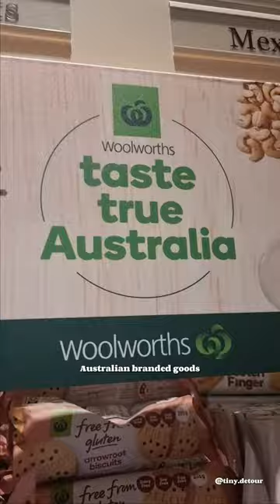Grocery Spending in Malaysia | Cheap or Expensive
We are an avg Bangladeshi Aussie Family who designed a family gap year in our late 30s to create online sources of income, so that we have the personal freedom of time, money & location.

Currently we are full time travelling the world collecting unique experiences living our dream. Follow us  @tinydetour  to learn how we do it ❤